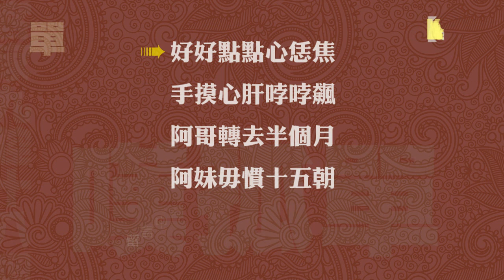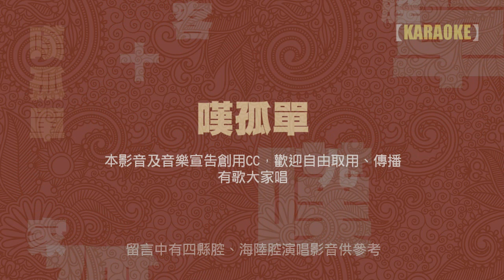嘆孤單 -客家傳統小調(Karaoke)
詞曲：客家傳統九腔十八調古詞古曲
伴樂編曲：黃六 (用手機免費app編曲自娛)
腔調：客語不分腔調皆可

歌詞中的「哥」、「妹」互換，就能女詞變男詞。

嘆孤單

好好點點心恁焦
手摸心肝哱哱飆
阿哥轉去半個月
阿妹毋慣十五朝

日頭落山跌落海
兩人恁好愛分開
眼看阿哥離涯去
借問阿哥何時來

食飽飯子門前坐
每日思念涯情哥
阿妹每日就有想
請問阿哥你知無